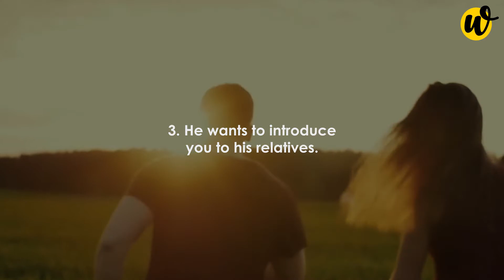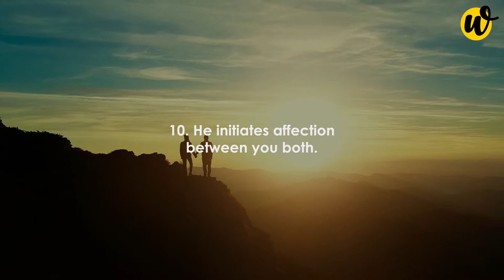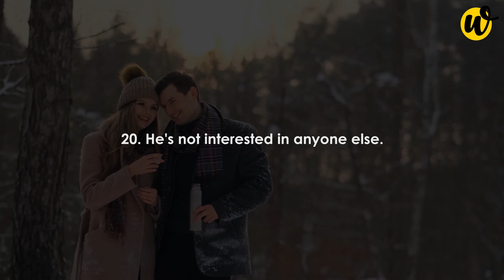20 Signs He Thinks You are Beautiful - Words For The Soul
Get a wing to these 20 signs if you want to know that he thinks you are beautiful. Some boys are expressive about their feelings, and never lose a moment to tell you that you are gorgeous. While others do things that are mostly unsaid.

So, if you find it difficult to understand, don’t worry, “Words for the Soul” has combined several signs that tell if he thinks you are beautiful or not.

Check them, and share your comments